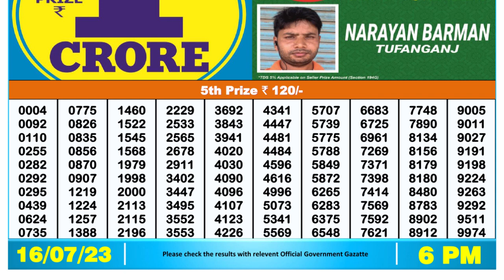Nagaland Lottery Sambad Live 6pm 16.07.23